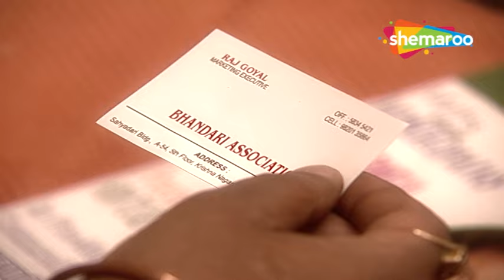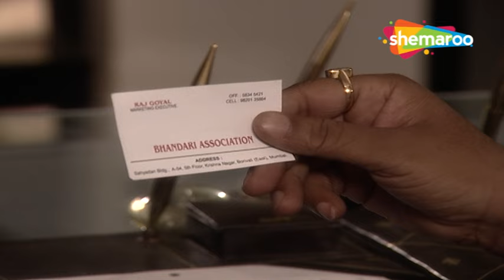क्या लिखा है राज और रानी की किस्मत मे| Woh Rehne Waali Mehlon Ki| Episode 06| Shemaroo Tv